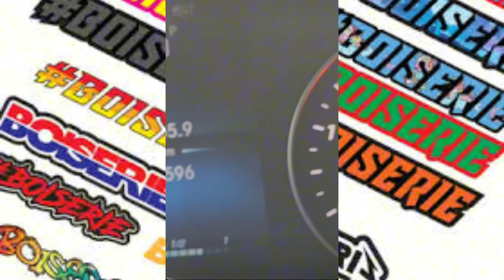LUCIEN DÉVOILE TOUT : SOCIÉTÉ ACTUELLE, ENFANTS, FIN DE L'AUTOMOBILE ... LE GRAND DÉBAT !! 🗣️🌍🚗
Lucien livre son franc-parler sur les enjeux majeurs de notre époque. Entre la sensibilité des enfants face aux choix de genre et la transition imminente vers des véhicules électriques, Lucien expose son point de vue sans filtre.
Rejoignez la conversation, partagez vos opinions et plongez dans un débat passionnant sur l'avenir qui nous attend🗣️🌐 boiserie laboiserie DébatSociétal AutomobileÉlectrique automobile électrique findelautomobile société #2023